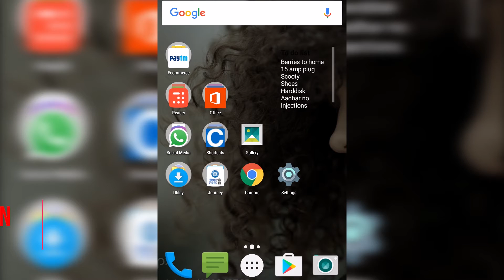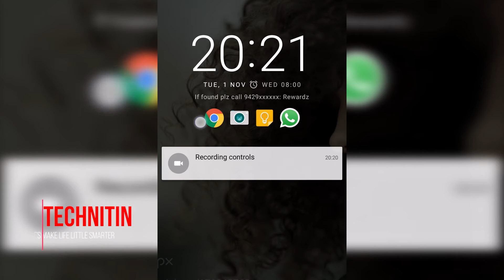[HINDI] How to save your phone getting lost (फ़ोन को खोने से कैसे बचाएँ )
This is very simple trick already present in your android phone which can save you in hard times.